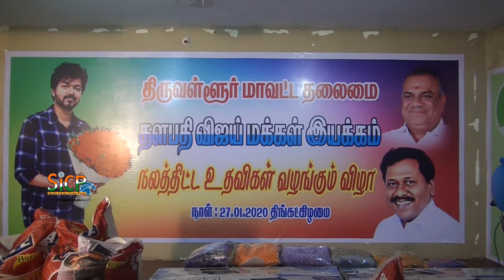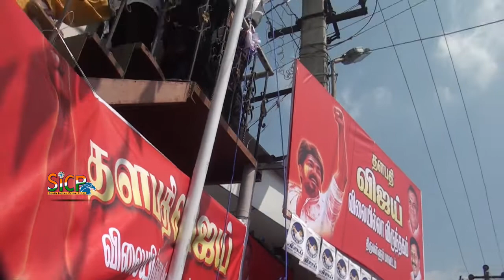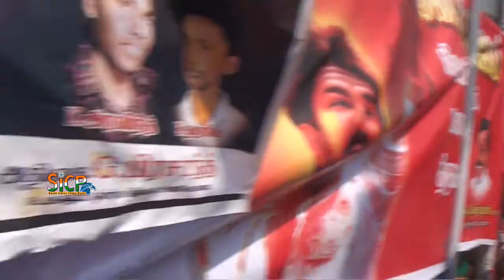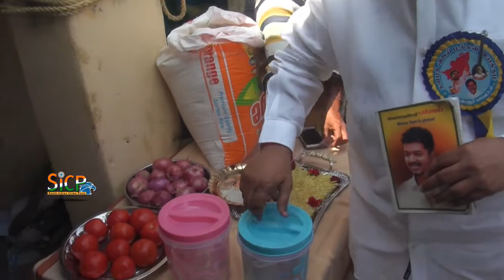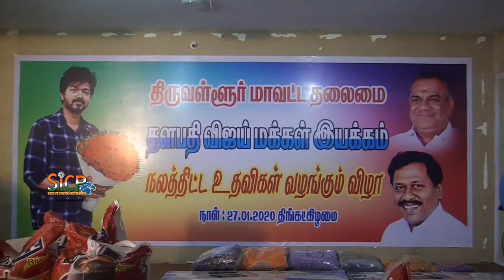Thalapathy Vijay Fans Inaugurated "Vilaiilla Virundhagam" | தளபதிவிஜய் விலையில்லா விருந்தகம் Part II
Thalapathy Vijay Fans Inaugurated "Vilaiilla Virundhagam" | Thalapathy  Vijay's Priceless kursaal | தளபதிவிஜய் விலையில்லா விருந்தகம் | Tiruvallur |Sicp

அம்மா உணவகத்தை மிஞ்சும் தளபதியின் இலவச "விலையில்லா விருந்தகம்” உணவகம்.. திருவள்ளுரை கலக்கும் விஜய் ரசிகர்கள்

C. Joseph Vijay (born 22 June 1974) is an Indian film actor, playback singer and dancer who works in Tamil cinema. Referred to by fans and media as Thalapathy (commander), Vijay is the highest paid actor and one of the most significant figures in the industry. By 2017, he became the second-highest grossing actor in Tamil cinema history, behind Rajinikanth. As a playback singer, Vijay has sung over thirty songs in his films since "Bombay City" (1994), and garnered European attention for his song "Selfie Pulla" in 2014. He is also often praised for his dance moves in his films.

At 10 years old, Vijay's first role was in the drama Vetri (1984); he continued to perform as a child artist in films until Ithu Engal Neethi (1988), directed by his father S. A. Chandrasekhar. He then featured as the lead in Naalaiya Theerpu (1992), again directed by his father. He received his breakthrough in the film Poove Unakkaga (1996), which was directed by Vikraman. Vijay began the new millennium with successful films such as Kushi and Priyamaanavale. The success of his masala film Thirumalai (2003), where he was paired opposite Jyothika, changed his on-screen persona to that of an action hero. He appeared next as a kabaddi player opposite Trisha in Dharani's Ghilli (2004), which went on to become the most commercially successful Tamil film of the year and the first Tamil film to earn ₹500 million (Indian rupees). His performance in Thirupaachi (2005) earned him a Tamil Nadu State Film Award Special Prize. Vijay continued to achieve commercial success during the 2000s with films including Sivakasi (2005) and Pokkiri (2007).

In 2011, Vijay's career prospects improved after he was praised for his role as a bodyguard in Kaavalan. The following year he appeared in two films: as a college student in Nanban and an army officer in Thuppakki. His performances in both films received positive critical feedback. He followed that with A. L. Vijay's Thalaivaa (2013) and the multi-starrer Jilla (2014). Again, he teamed up with AR Murugadoss for the action film Kaththi (2014) where he had played dual roles as a thief and an idealist. It became one of the highest-grossing Tamil films of 2014. In 2016, he played a police officer in Atlee Kumar's Theri which had one of the biggest openings in Tamil cinema, grossing ₹1.5—1.56 billion worldwide, and is among the highest-grossing Tamil films of all time. He played triple roles for the first time in the film Mersal (2017), his second collaboration with Atlee. It became the highest-grossing film of Vijay's career and was also released in Japan in four major cities: Tokyo, Ebina, Osako and Nakaya.

As of 2019, Vijay has acted in 63 films as a lead actor and won numerous awards including three Tamil Nadu State Film Awards, eight Vijay Awards, an Indiatoday Award, SIIMA Award, Cosmopolitan Award and National Film Award UK, three Edison Awards and two Vikatan Awards. He received an honorary doctorate from the Dr. M.G.R. Educational and Research Institute of the Tamil Nadu Dr. M.G.R. Medical University in 2007 for his contributions to social welfare and in honour of his achievements in the film industry. He has been included five times in the Forbes India Celebrity 100 list, based on the earnings of Indian celebrities.